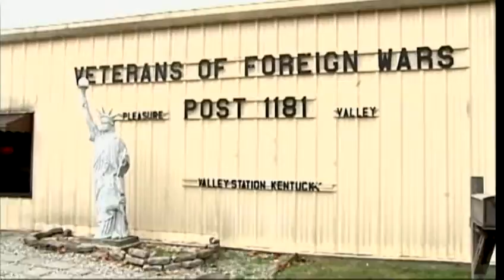Many residents say evacuation is costing them money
People displaced by the train derailment say the evacuation is costing them a lot of money and many are showing up for reimbursement.